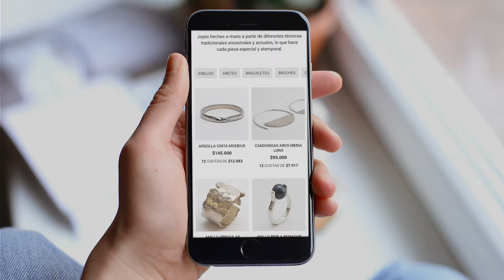Llega "Escribiendo para vender en línea"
El jueves 27 de junio se realizará la cuarta charla virtual ArtesanoDigital 2019. Esta vez, la escritura enfocada en el mercadeo en línea será el tema principal de este nuevo encuentro. ¡Inscríbase y participe! Más información